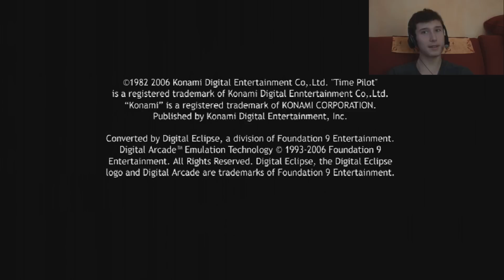▲ Bonjour a vous, On se présente ?MONTAGE ▲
▲Bonjour les gens, on se fais un câlin ?

Bienvenue a vous, comme d'habitude cette vidéo ne se prend pas au sérieux (cette phrase ne veut rien dire)
▲J'ai oublié de vous parler d'un tas de choses, dont un concours, pour le premier prix un stylo et un dessin
(wow holy shit)
Si vous voulez laisser un com allez y !

JE PRÉPARE UNE FAQ si vous le souhaitez, com !

Twitter: (nan je dec jai pas)